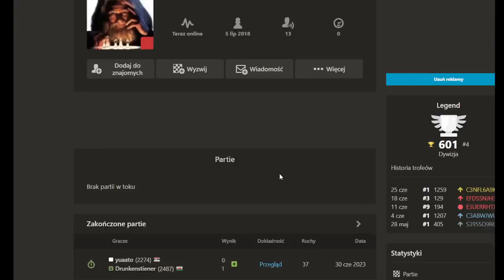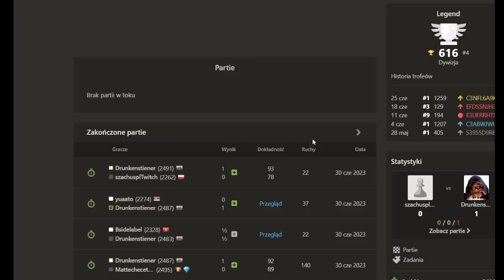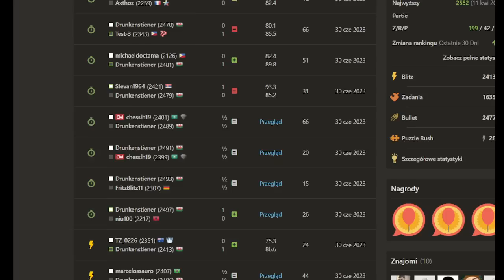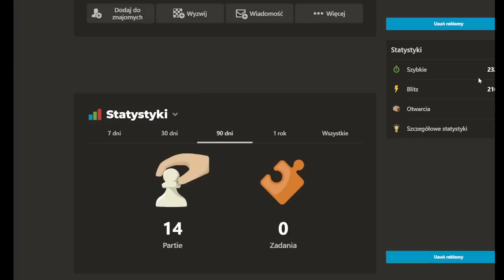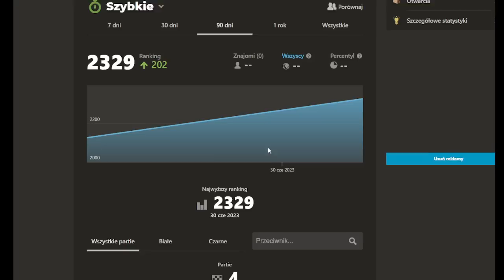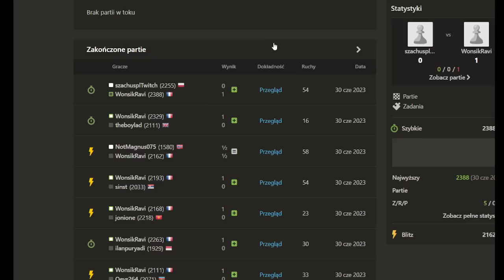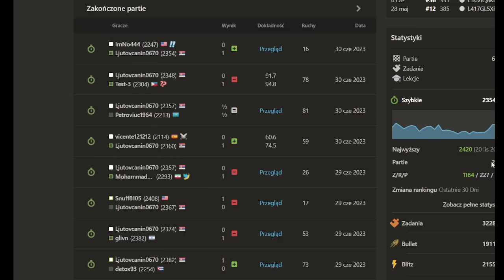PODEJRZANI PRZECIWNICY | Speedrun 3.0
00:00 Wstęp
00:11 Partia 1
09:29 Partia 2
24:48 Partia 3

Wsparcie kanału:
Dziękuję :)